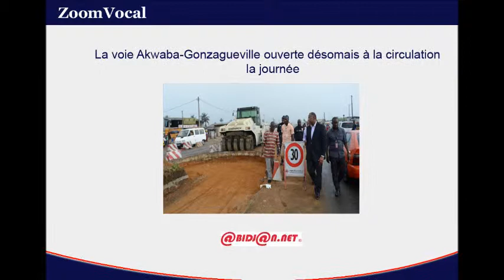La voie Akwaba-Gonzagueville ouverte désomais à la circulation la journée (Côte d'Ivoire)